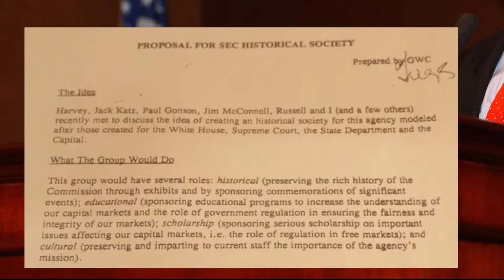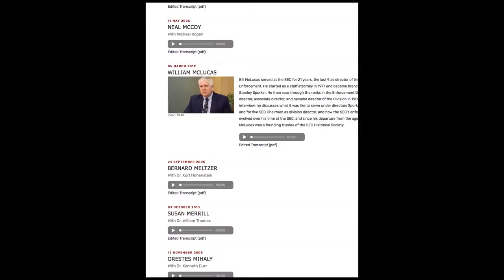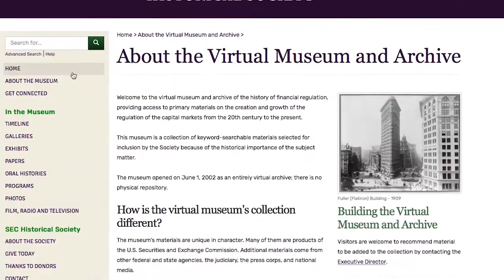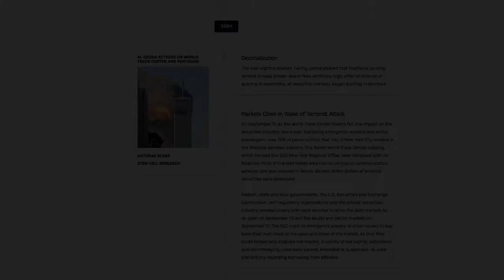What is the Securities and Exchange Commission Historical Society?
Short video history of the founding and mission of the Securities and Exchange Commission Historical Society featuring David S. Ruder, Paul Gonson, Harvey L. Pitt, Daniel L. Goelzer, Meredith B. Cross, Mary L. Schapiro, and William R. McLucas.